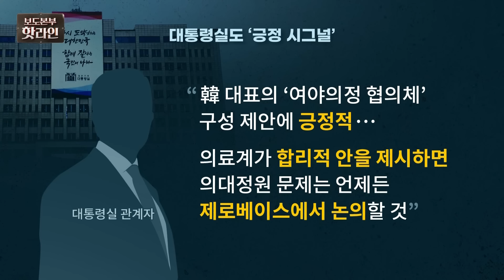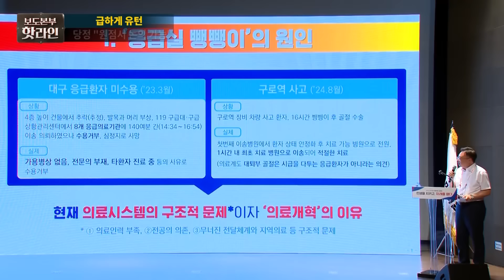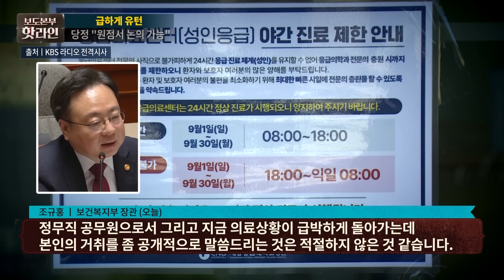[핫라인] 한동훈 "의대 증원 여야의정 협의체 구성"…대통령실 "긍정적"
국민의힘 한동훈 대표는 6일 "의료 공백 해소와 지역·필수의료체계 개선을 위한 여·야·의·정 협의체를 구성하자"고 야당과 의료계에 제안했습니다. 여야 정당과 의료계, 정부가 함께 참여하는 '4자 협의체'를 통해 현재 의정 갈등으로 빚어진 의료 차질과 혼란을 수습하고 필수 의료와 지역 의료 시스템을 근본적으로 손질할 방안을 만들자는 제안인데요. 이어 "여·야·의·정이 함께 머리를 맞대고 의료 현장의 진료 서비스를 정상화하면서 의료 개혁이 국민에게 도움이 되도록 효율적으로 진행되도록 협의하고, 의대 증원의 합리적 대안을 모색하는 협의체를 구성하자는 것"이라고 설명했습니다. 한 대표는 '협의체 구성 제안이 대통령실과 사전 조율됐느냐'는 질문에 "대통령실에서도 공감하는 사안으로 안다"고 말했는데요. 더 자세한 내용은 보도본부 핫라인에서 확인해 보세요.

📡 월~금 06:50 강스라이팅 (유튜브)
📡 월~금 07:30 뉴스퍼레이드
📡 월        08:40 네트워크 매거진
📡 월~금 09:00 신통방통
📡 월~금 10:20 강펀치 (유튜브)
📡 월~금 13:00 보도본부 핫라인
📡 월~금 14:30 사건파일 24
📡 월~금 17:20 시사쇼 정치다
📡 월~금 21:00 뉴스9
📡 월~목 21:50 윤정호의 뉴스 더 (유튜브)
📡 토~일 14:00 뉴스현장
📡 토~일 17:40 시사쇼 정치다
📡 토~일 19:00 뉴스7